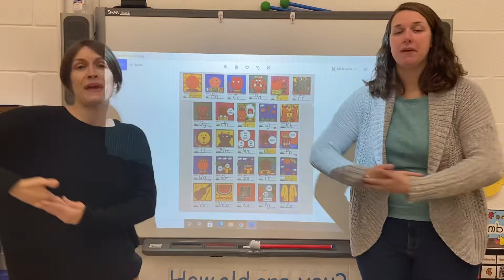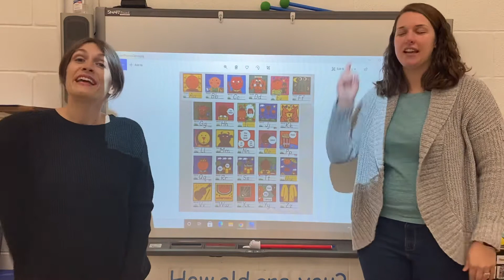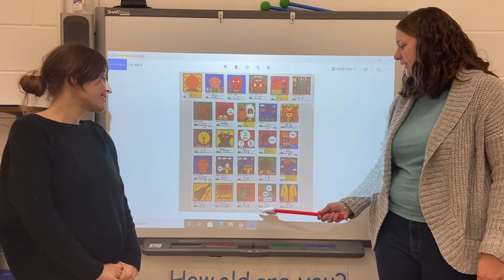Week of 12/14/20 Phonics Dance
Letter J Phonics Dance